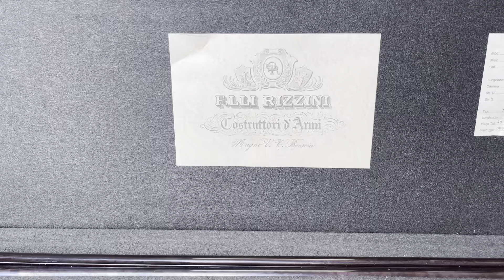F.LLI RIZZINI - Italienische Flintenpaare der absoluten Oberklasse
Ralph Paschen für Jagdhaus Wilhelmshöhe